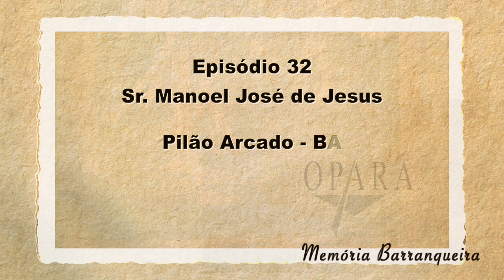"O Pai São Francisco" - Sr. Manoel José de Pilão Arcado/BA - Memória Barranqueira #32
O Rio São Francisco é, para muitos ribeirinhos, fonte de sustento e sobrevivência. Neste episódio, sr. Manoel José, de Pilão Arcado/BA, nos fala sobre a sua relação de afeto com o rio, chamado por ele de "O Pai São Francisco".

"A gente o chamava pai São Francisco. Porque era a nossa sobrevivência."
Manoel José de Jesus - Pilão Arcado - BA

Lembre-se de ativar as notificações!